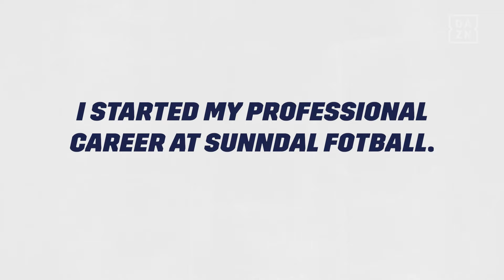Aurora Mikalsen gets HYPE during Guess The Player vs. Amalie Eikeland 😳